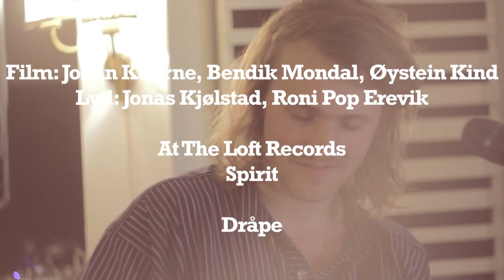At The Loft & Spirit Presents: Dråpe, Blue Skies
Dråpe tok seg turen innom At The Loft Records Studio sammen med Sprirt Studio Sessions! Etter å ha sluppet den høyt etterlengtede debutplata 'Canicular Days' har Dråpe huket inn festivaljobber på noen av nordens mest prestisjetunge festivaler!

Vi snakker (for å nevne et par stykker) Norwegian Wood, Roskilde, og Øyafestivalen!

Film:
Johan Kuurne, Bendik Mondal, Øystein Kind

Innspilling & Mix:
At The Loft Records: Jonas Kjølstad & Roni Pop